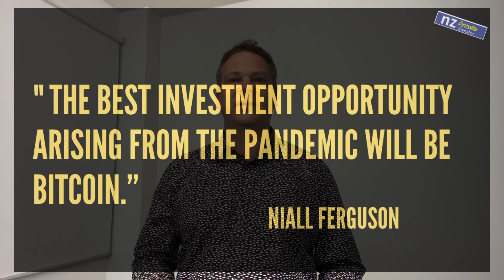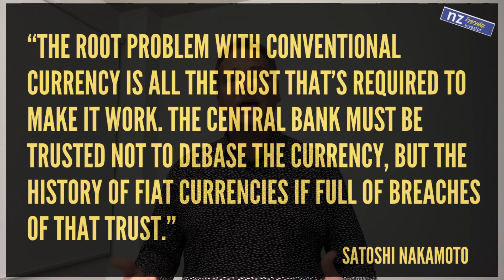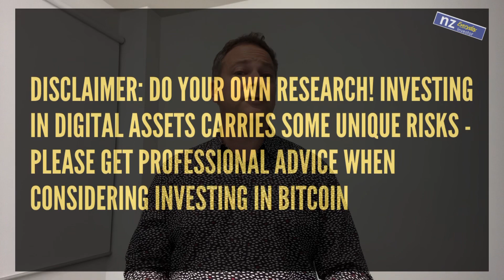Introduction to Bitcoin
For a basic overview of this new 'digital asset', this is what you want. I'm covering off what Bitcoin is, how it works, and what it's used for.

Please do your own research around any investment decision, especially when it's new to you.